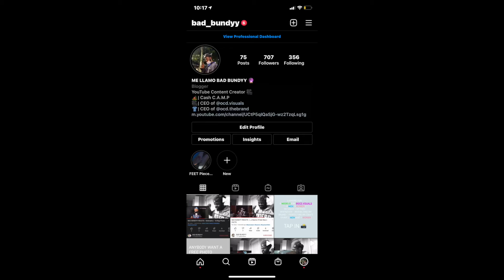BAD BUNDYY REACTS : TRICK DADDY says " I GET ATE OUT"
CASH C.A.M.P IM BACK WITH ANOTHER REACTION VIDEO . MAURICE SAMUEL YOUNG WENT CRAZY YALLL LMFAOO ... SOME THINGS GET KEPT PRIVATE